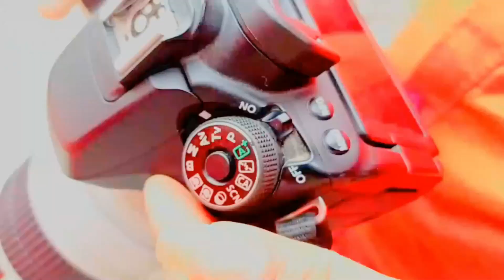Canon 80d With 70-200 is ii lens photoshot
hello, we are official printing of digital flex and photo studio. we shoot an event of marrige . anniversary and many more. we also upload traviling vlog. you can contact we for printting flex, photo and manymore too.
#70-200 is ii lens